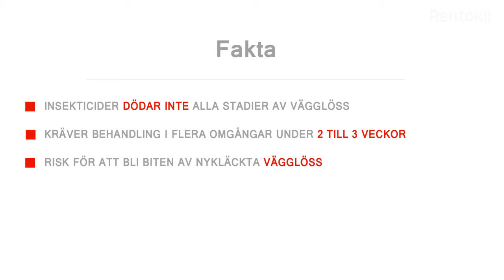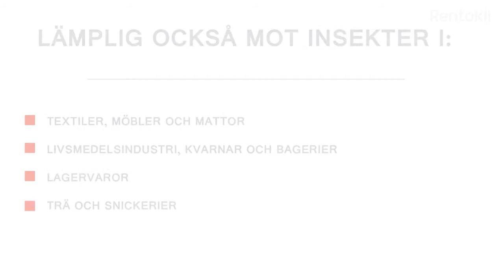Värmebehandling mot vägglöss med "Entotherm"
En giftfri metod från Rentokil som eliminerar alla utvecklingsstadier av insekter och ger möjlighet att behandla flera utrymmen samtidigt.